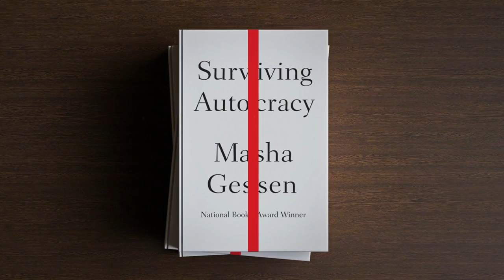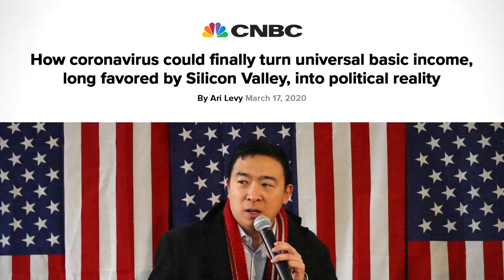From Hopeless to Hope-ish with Masha Gessen | Full Frontal on TBS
Sam sits down with seasoned Full Frontal guest and fall of democracy predictor Masha Gessen to see how bad things really are. Turns out, we might not be completely f*cked just yet!

This piece was produced by Mike Rubens with Annie Kopp and edited by Daphne Gomez-Mena.

SamBee.com